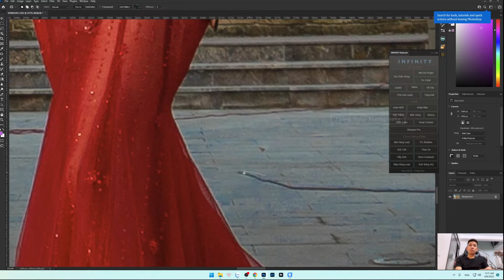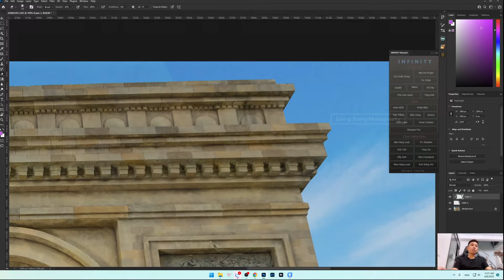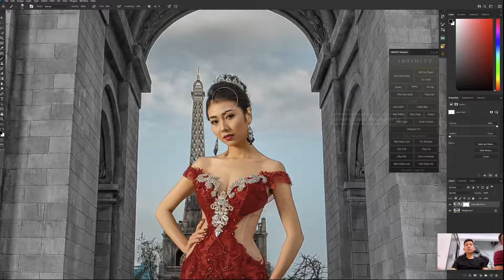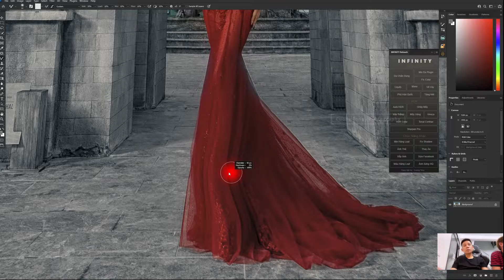BEFOR & ARTER HDR